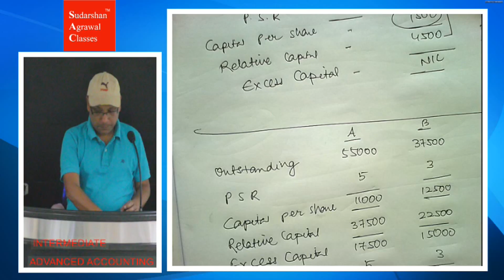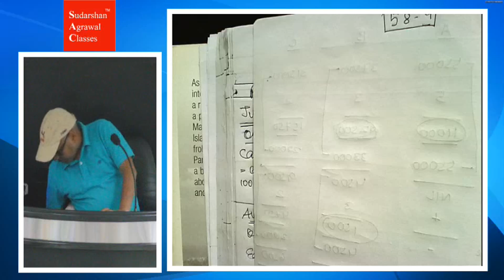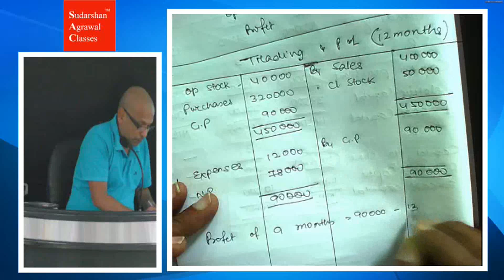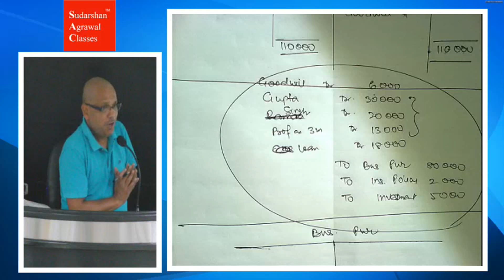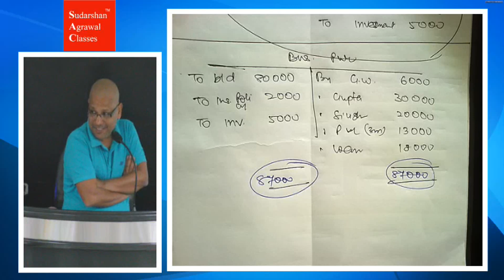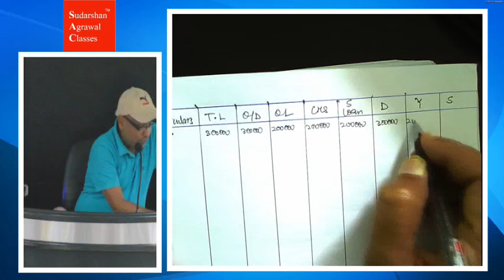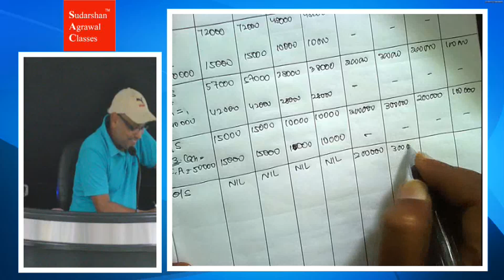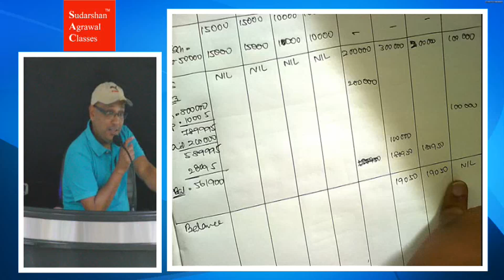ADV ACCOUNTING Partnership 7